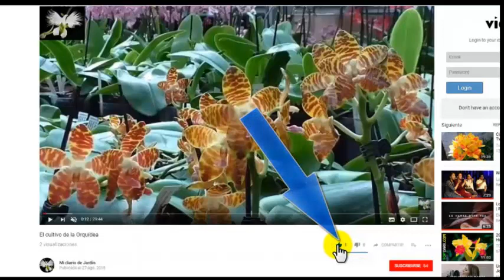Cuidado y Cultivo de Abelia floribunda - ARBUSTOS Y TREPADORAS